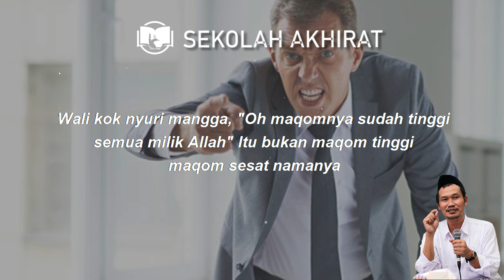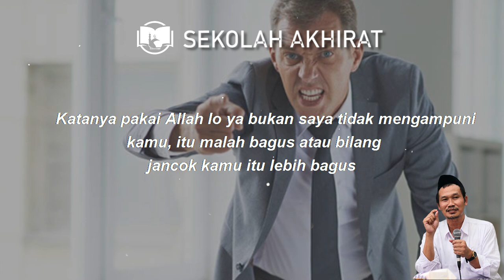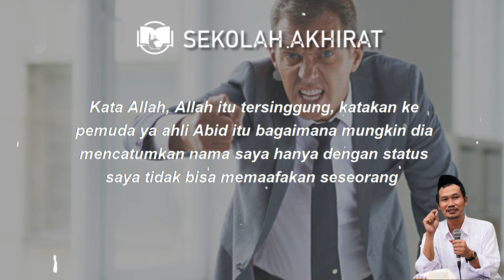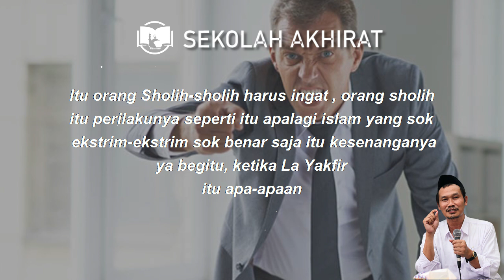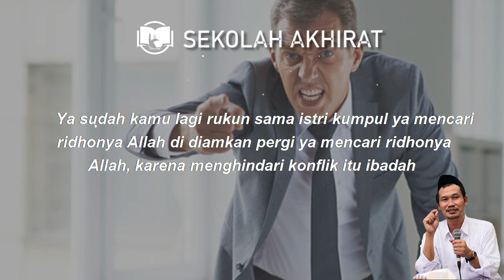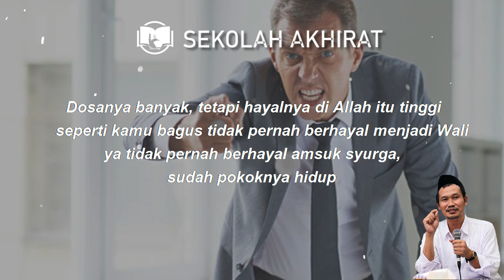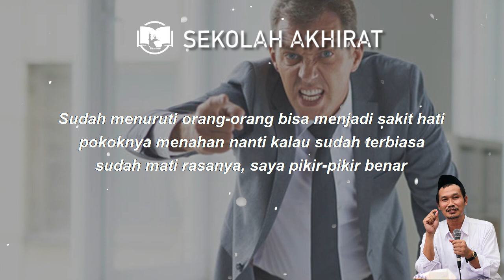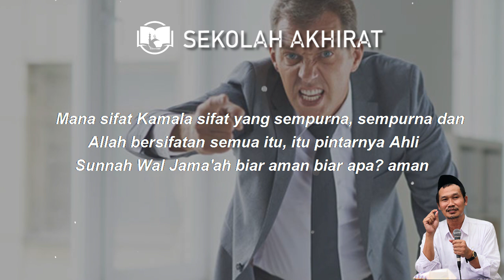Gus Baha : Mensifati Allah Seenaknya Sendiri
Ngaji Gus Baha  Nashoihul Ibad BAB 5 Maqolah 14